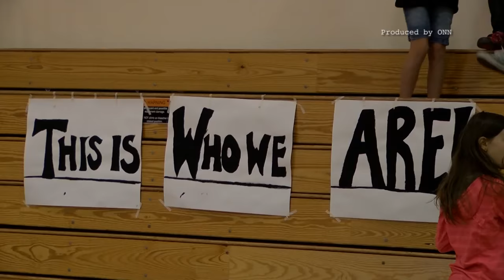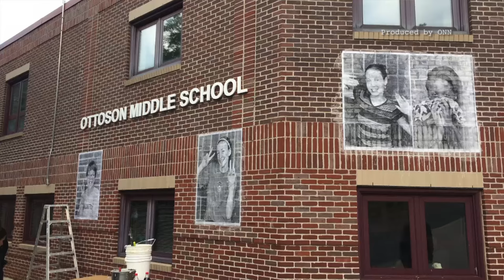APN | Ottoson Middle School Portrait Art Project: Inside Out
Larger than life size pictures of adolescents hang on the outside of Ottoson Middle School. They're meant to help children celebrate their individuality. The project came about after racially motivated incidents at the school. Students from Ottoson are excited by the project. We have more now from the student produced Ottoson News Network.